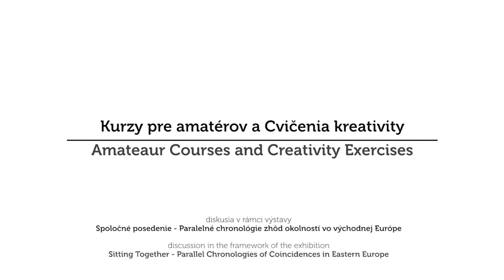Amateur Courses and Creativity Exercises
Participants: László Beke, Peter Bartoš, Petra Feriancová,  Květa Fulierová, Zsuzsa László

Date: 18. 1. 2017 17:00 – 19:00 / 5-7 p
Venue: tranzit.sk, Beskydská 12, 81105 Bratislava

Discussion of the educational activities of neo-avant-garde artists on the basis of documents from the archives of Kveta Fulierová, Ľubomír Ďurček and László Beke. Discussion about  performative teaching methodologies introduced by artist pedagogues and the question of whether to interpret “educational art” as an appropriation or tactical utilisation of the socialist state's cultural institutions or as the achievement of a utopian pedagogical idea on the democratisation of arts.

ERSTE Foundation is the main partner of tranzit